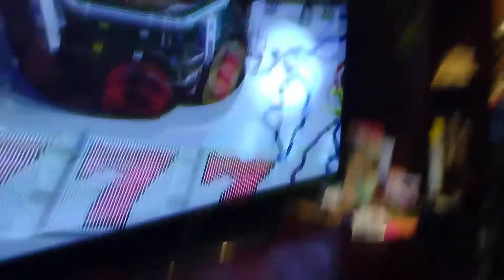Domino Masters fall down part 21